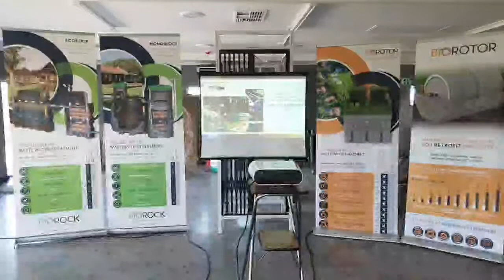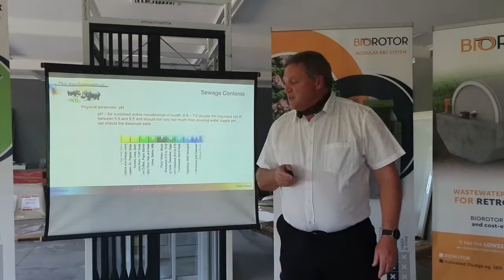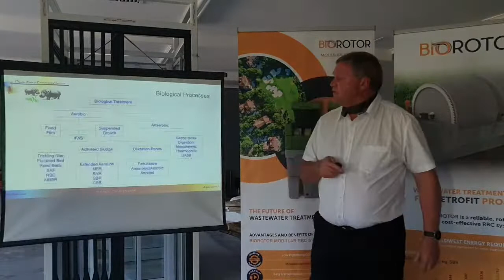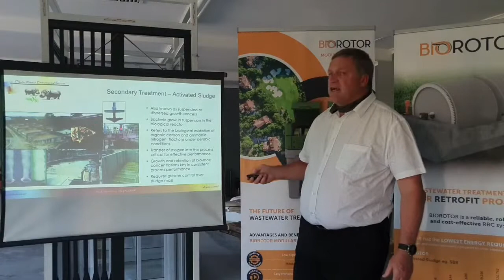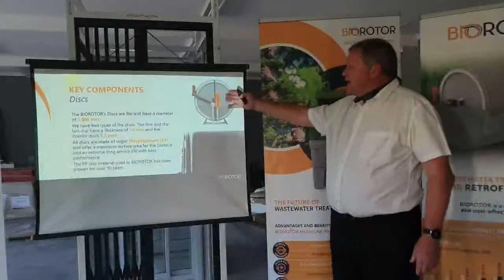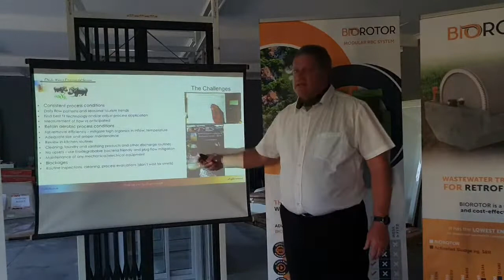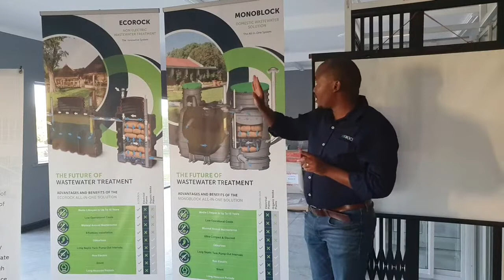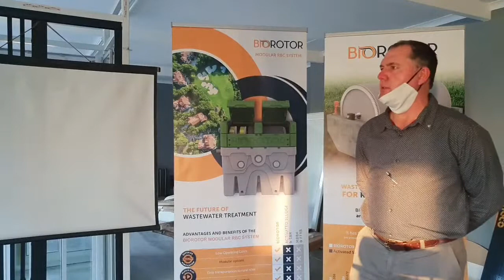Biorock CPD - SAIAT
Non-Electric Effluent Treatment Process